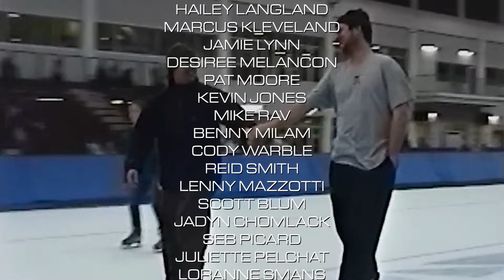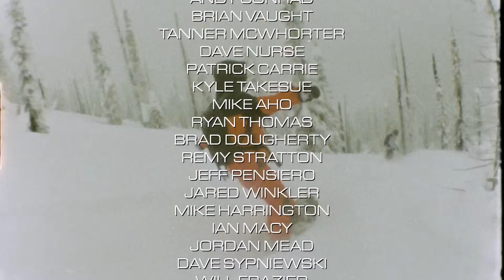NewFangled Phenomenons | Volcom Snowboarding | Short Film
NewFangled Phenomenons – a short film by the Volcom.  Join the Volcom Snow team as they traverse through the fabrics of time and space on a sideways sliding odyssey full of personality, antics and all things Snowboarding.

Filmed and Edited by – Skylar Brent

Creative Direction by Skylar Brent

Animations by Skylar Brent

Directed and Produced by Seth Huot

Additional Footage – Olivier Gittler, Kyle Schwartz, Sean Lucey, Seth Huot, Kyle Schafer, Yone Film, RedeyesFilm, Sebi Madlener, Nate Hanson, John Stark, Jake Durham, Cole Navin, Justin Meyer, Harry Hagan, Shane Charlebois

Executive Produced by Ryan Immegart and Liberated Brands

Volcom Snow Team Riders –
Bryan Iguchi
Arthur Longo
Torgeir Bergrem
Hailey Langland
Marcus Kleveland
Jamie Lynn
Desiree Melancon
Pat Moore
Kevin Jones
Mike Rav
Benny Milam
Cody Warble
Reid Smith
Lenny Mazzotti
Scott Blum
Jadyn Chomlack
Seb Picard
Juliette Pelchat
Loranne Smans
Moritz Amsuss
Egan Wint
Estelle Pensiero
Ryoki Ogawa
and INTRODUCING
CANNON CUMMINS

Brighton Resort, UT
Baldface Lodge, BC
Woodward Park City, UT
Bear Mountain, CA
Powder Mountain, UT
Snowbird, UT
A Kamp at Saint Sauveur, QC
The Streets
The Backcountry